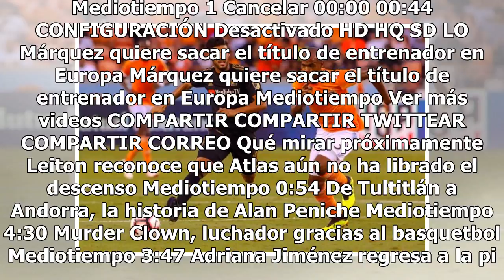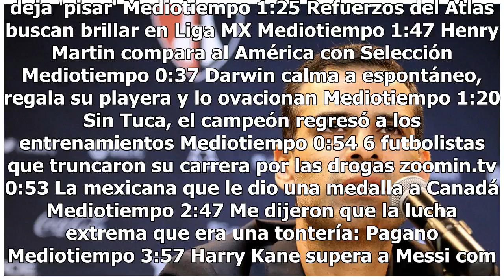Eliminan a Vela y al LA FC de la Copa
El conjunto de Los Angeles FC con el mexicano Carlos Vela los 90 minutos cayó en la semifinal de la US Open Cup por marcador de 7-6 en serie de penaltis ante el Houston Dynamo luego de que en el tiempo regular y los tiempos extra quedaran igualados a tres goles. Carlos Vela tuvo buen encuentro y mar...